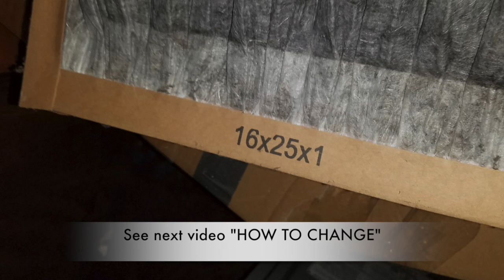If you do not change the furnace air filter? - See how the air filter looks bad!!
You need to change the furnace air filter every 3 months. If not, it effects on your health.
Please see how the air filter looks bad when it has not been changed for a year.